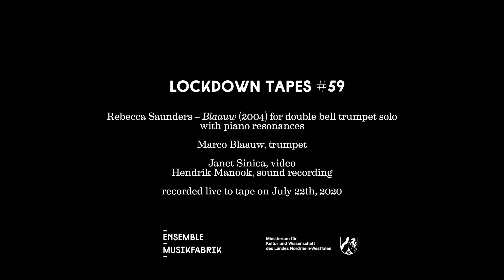Lockdown Tapes #59 – Rebecca Saunders – Blaauw (2004)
Lockdown Tape #59 with Marco Blaauw, trumpet